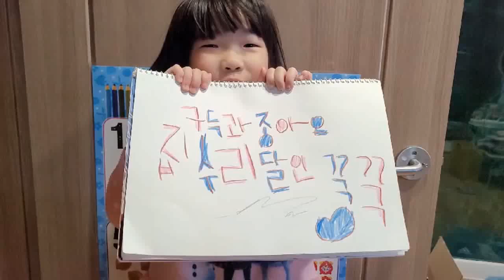아빠 몸에서~~똥냄새가 나는이유란다~~^^